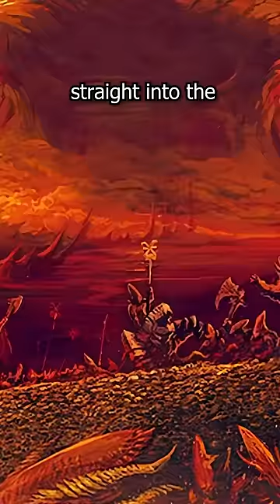Tuska Daemon-Killa - The Ork that Challenged Hell itself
Every Ork in Warhammer 40k loves a good fight - but Tuska took this to a whole other level